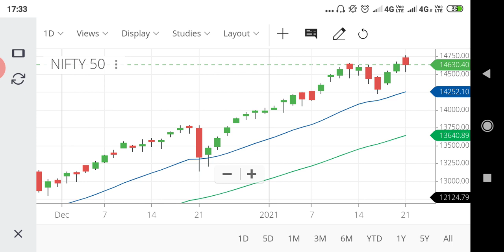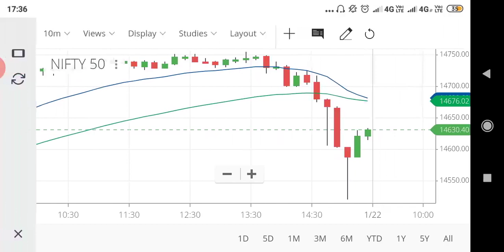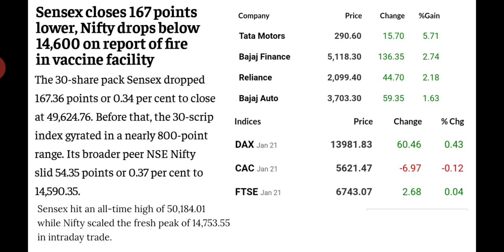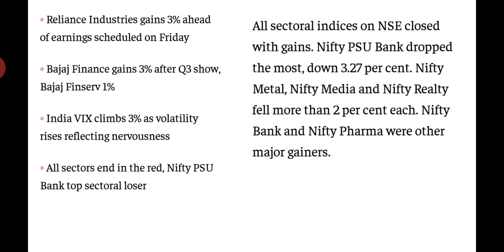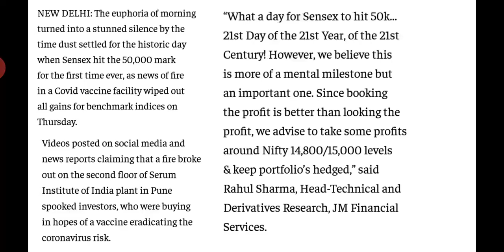Reason behind heavy profit booking at last market hours/wealthy life malayalam